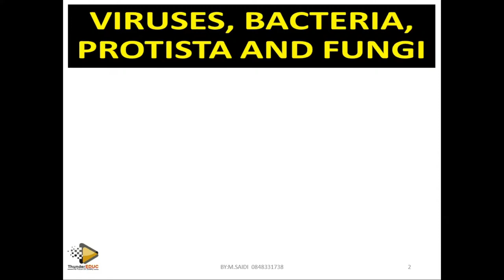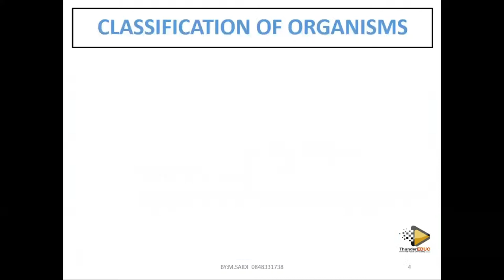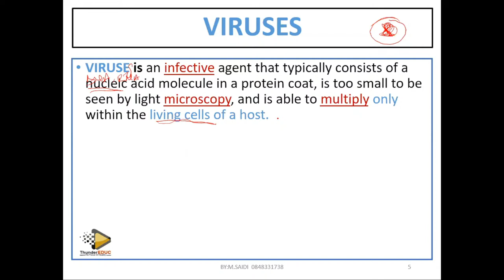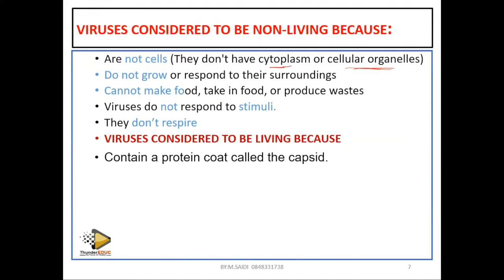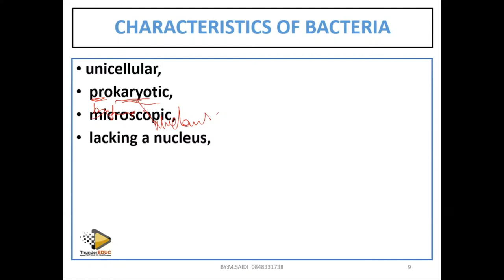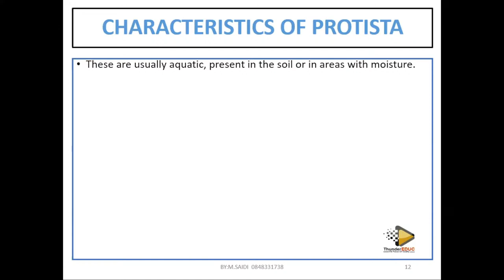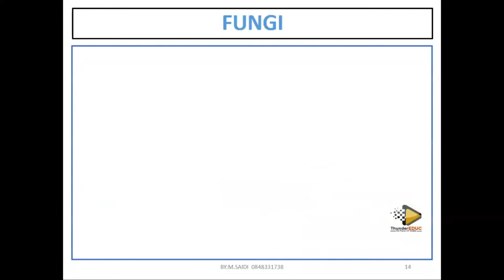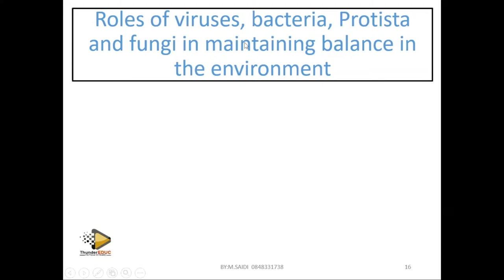LIFE SCIENCES GRADE 11: BIODIVERSITY AND CLASSIFICATION OF MICROORGANISMS BY M SAIDI